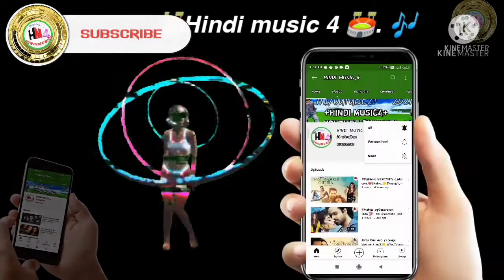JoTumheChahe_UsKo.mp3sko satana achhi baat nahi, jo t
👁‍🗨👁‍🗨👁‍🗨👁‍🗨👁‍🗨👁‍🗨👁‍🗨👁‍🗨👁‍🗨👁‍🗨👁‍🗨👁‍🗨👁‍[189]

JoTumheChahe_UsKo.mp3
usko satana achhi baat nahi, jo t

👉YouTube jindabad🌐  [189]

Jo Tumhe Chahe Usko, jo tumhe chahe usko satana achhi baat nahi, jo tumhe chahe usko satana song, jo tumhe chahe usko satana video song, dilwale all songs, dilwale songs, dilwale movie

songs, dilwale Video songs, ajay devgan songs, raveena tandon songs,

kumar sanu songs, kumar sanu 90s hit songs, bollywood romantic songs, romantic songs, romantic hindi songs,

90's bollywood songs, 90's songs, 90's hindi songs, 90's romantic songs, Latest Bollywood Songs, Hindi Love Songs

webmusicIN# ® [30]

🏟️ YOUTUBE.  HI 🥀. [.01/0[4 ]2021] 🏟️

🔐[M].  2021👉SKMUKUL 📚==[1 ]==📘

, 🏟️[Hindi music4].🏟️

===  FILE🖥️===🗄️FILE=📦+👉. [189]